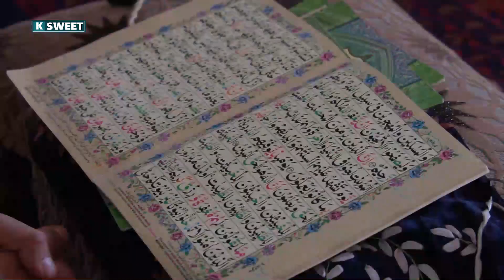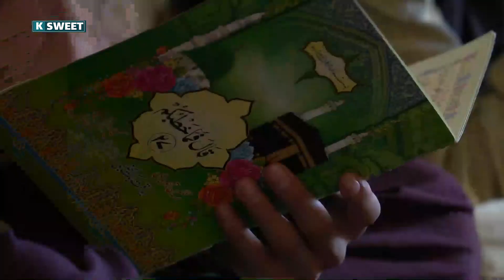چرا بوبوگل گریه کرد؟